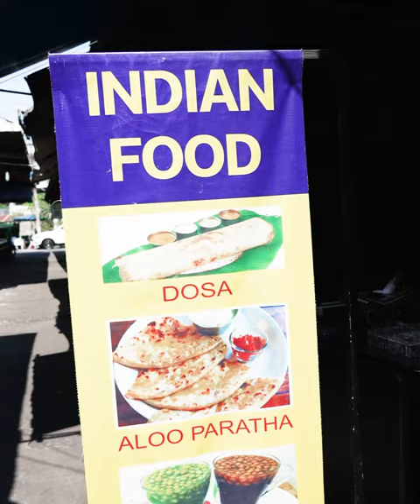ขนมหวานอินเดีย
ขนมหวานอินเดีย ที่ตลาดพระโขนง มีหลากหลายให้เลือกชิม  😋
👉หลายเมนู Gulab Jamun , Jalebi , Lotus , Buffi    รสชาติอินเดียเลยจ้า ไม่ต้องบินไปไกล
📍  : ตลาดพระโขนง